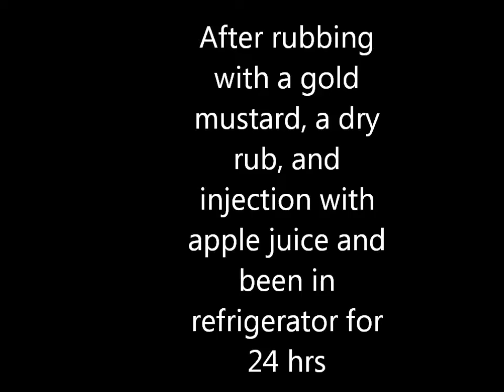Smoke Pork Butt